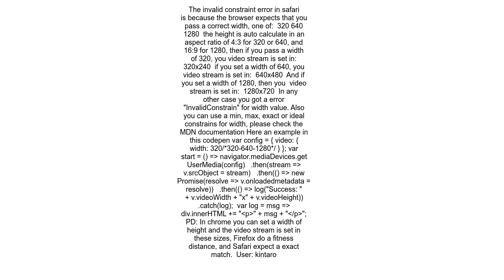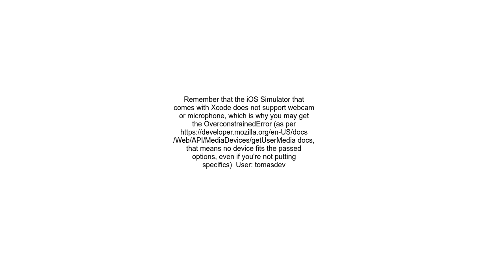How to resolve iOS 11 Safari getUserMedia &quot;Invalid constraint&quot; issue